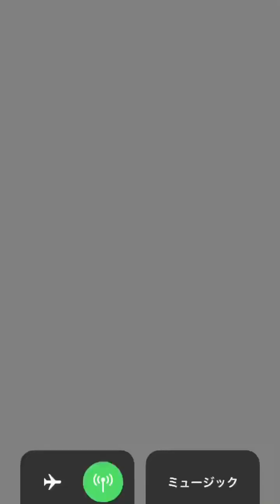【ぷにぷに攻略】妖怪ウォッチアニマス 作り方 かけらとチップ 効率の良い集め方 入手方法 妖怪ウォッチシャドウサイド イベント攻略【妖怪ウォッチぷにぷに】Yo-Kai Watch 妖怪手錶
シャドウサイドイベントはじまりました〜。今回は妖怪ウォッチアニマスの作り方についてです。今回は集めやすいと思うのでぜひチャレンジしてください！。

妖怪ウォッチアニマス 入手方法
チップ 入手方法
かけら 入手方法
ベルト入手方法
プレード 入手方法

SSS
覚醒オロチ ライト
剣武魔神・朱雀 入手方法
闇エンマ 入手方法 入手方法

SS
うんちく魔(ライト)

S
ミツマタミズチ(シャドウ) 入手方法
ハイパーミッチー(ライト) 入手方法

無課金攻略 魔神化メリオダス 再生リスト

参考　無課金攻略！
ガシャから出る特殊なしで　ドエス2体で無課金極ブシニャンゲット動画

Yo-KaiWatch
Yo-Kai Watch wibble wobble